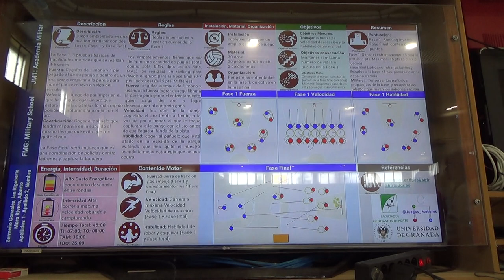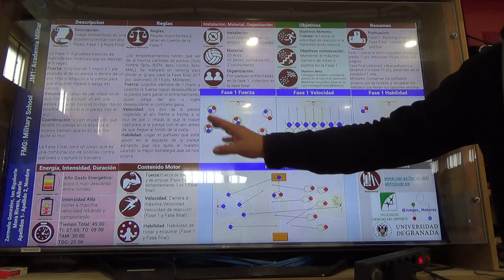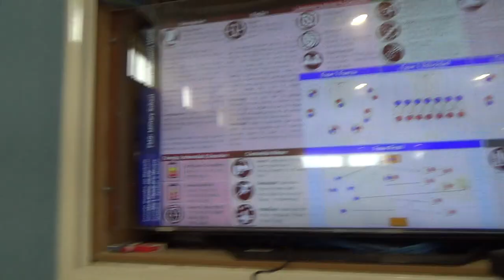Academia militar 1/2 2R 00317